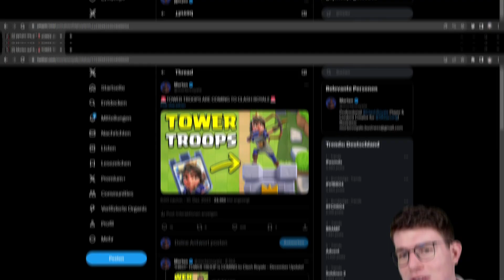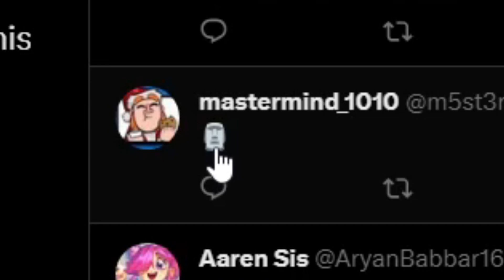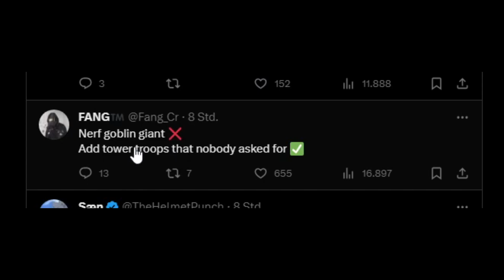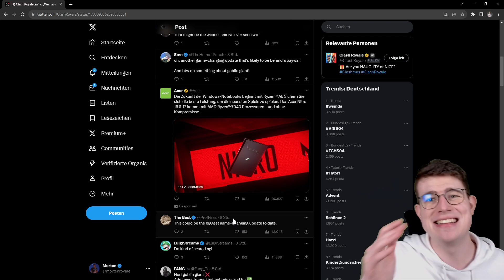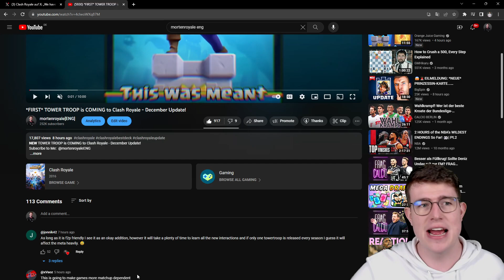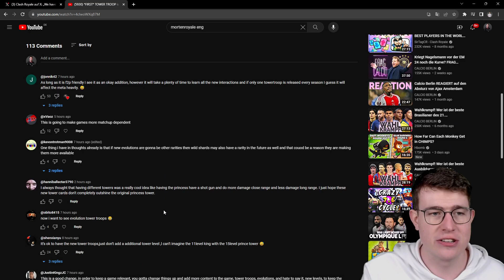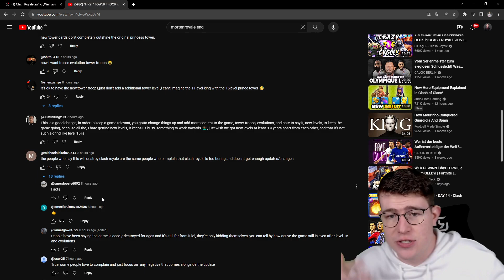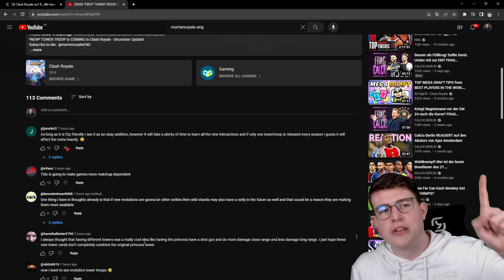The Clash Royale Tower Troops Boycott Has Begun…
In this clash royale video I am gonna show you the first tower troop for the clash royale december update! Clash royale Princess twoer troop is the first clash royale tower troop in clsh royale! In this video I am gonna show you how tower troops work in clsh royale!

Hello, I am mortenroyale. I am one of the best clash royalers players in the entire world and I am aiming to bring you the best clash royale gameplay and the best decks in clash royale. I am also a pro player in clash royale league aka CRL. I play mainly Miner Cycle Decks deck on top ladder but here on this channel you will find a wide variety of best decks in Clash Royale like best Hog deck, Miner deck, Logbait deck, Xbow deck, Royal Hogs deck, Pekka deck, Mega Knight deck Royal Giant Deck etc and pro gameplay including Clash Royale Pro tips and tricks which will help you improve in Clash Royale.
If you enjoy strategic Clash Royale Content with some jokes inbetween them this is the content you are looking for!

Subscribe to my channel for daily Clash Royale content featuring the best decks in Clash Royale, top ladder gameplay, Clash Royale tips and tricks, best F2P Clash royale deck and a lot more fun content.